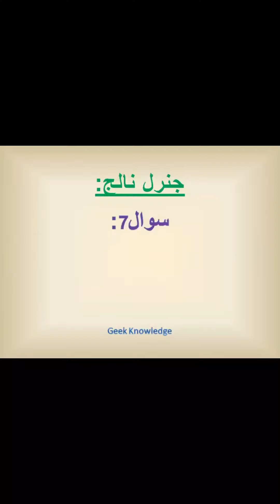GK Questions with Answers | Short Video | ShortVideo | GK Quiz | Interesting Informations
AOA  Friends !
Hello Guys here you'll find videos related to History , Science , General Knowledge , Islamic. A wonderful video to enhance and increase your knowledge, with simple style and awesome graphics.